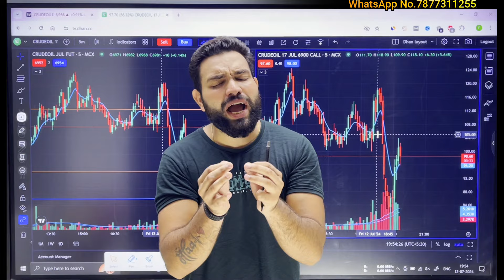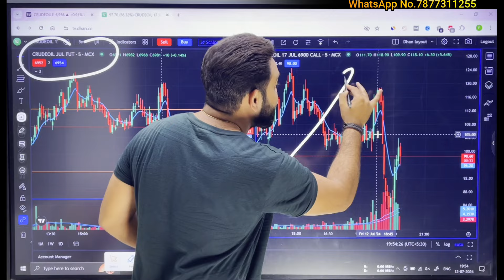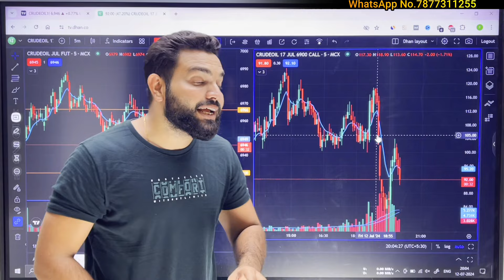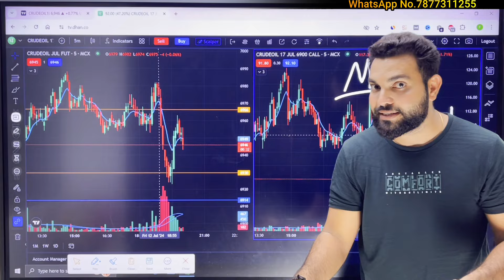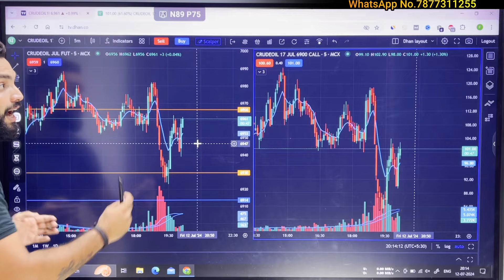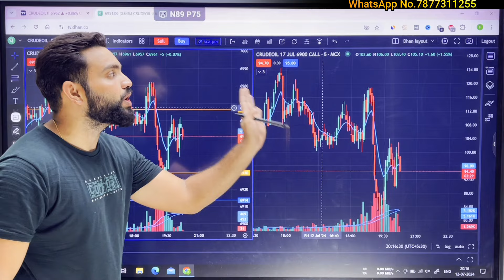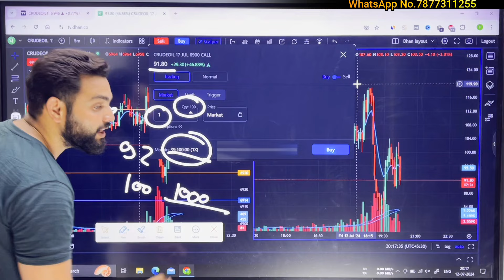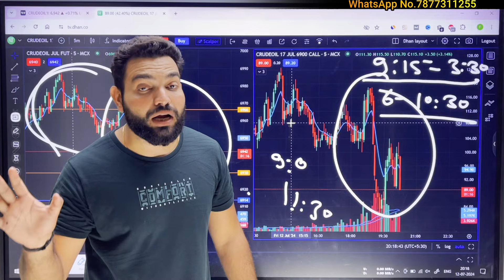Crude Oil क्या होता है | Crude oil Live trading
Crude Oil क्या होता है | Crude oil Live trading | Crude Oil Trading | Crude Oil Live | Crude Oil Live Trading Today | Crude Oil trading Strategy

👉👉👉Paid Strategy Link (99% Accurecy)
** कोर्स के लिए लिंक पर क्लिक करें 👇👇

Also, Refer and Earn up to Rs 1750 per account opening.